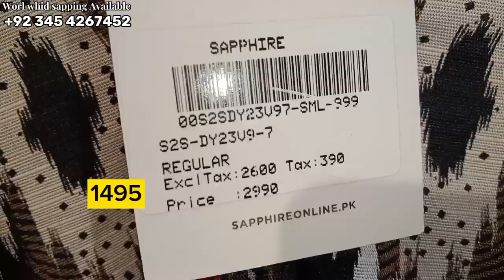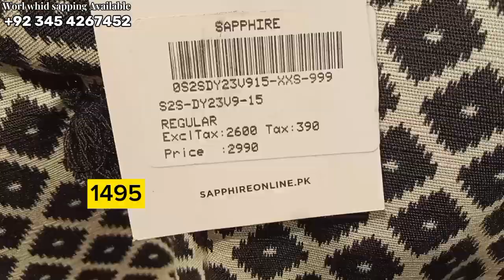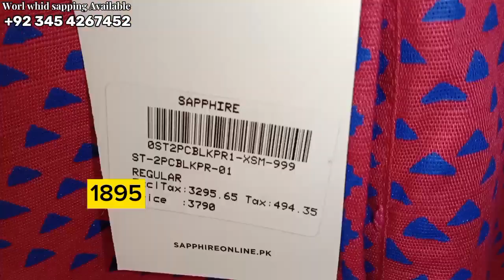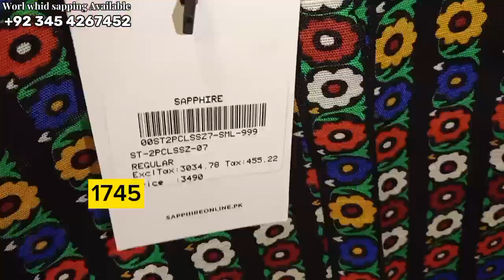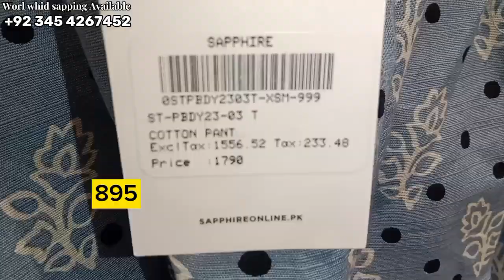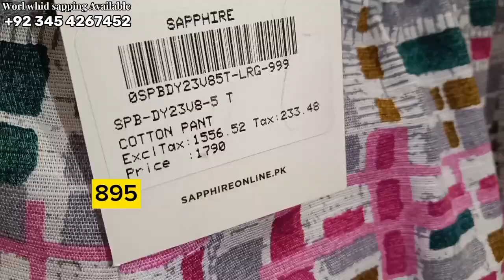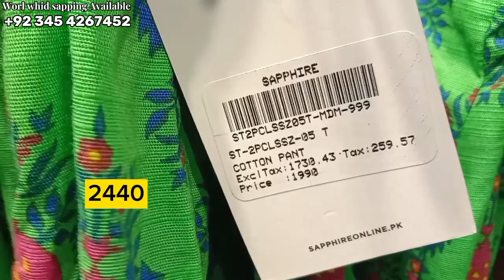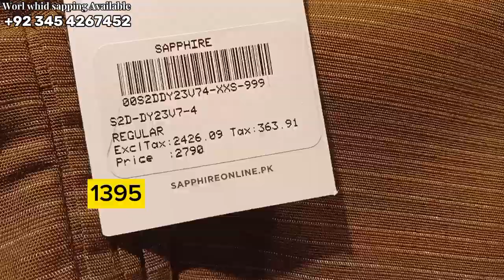Sapphire Sale 50% Flat Off Season End 2023 || Sapphire Winter Unstitched Sale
Sapphire 50% Flat Off Season End Sale 2023
Sapphire Winter Unstitched Sale Today
New Winter Collection On sale
New Winter Pret Collection 2023
New Arrival Pret Collection 50% Flat Off

sapphire sale
sapphire sale today
sapphire season end sale
sapphire sale alert,sapphire
sapphire end of season sale
sapphire online sale
sapphire winter collection 2023 sale
sapphire new collection 2023
sapphire end season sale